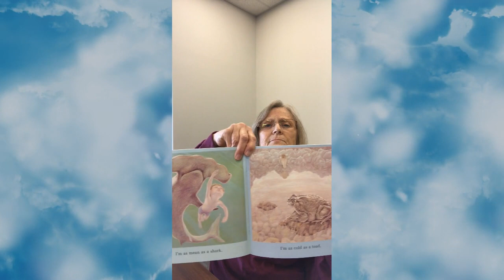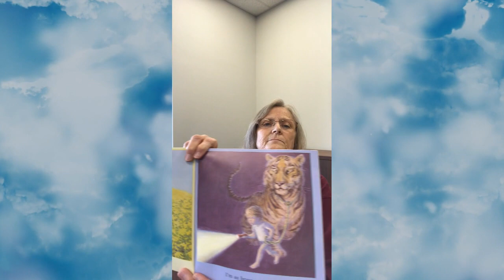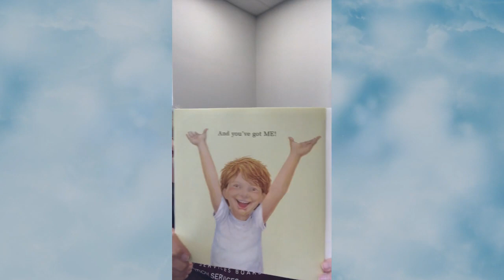Prevention Storytime Book: Quick As A Cricket